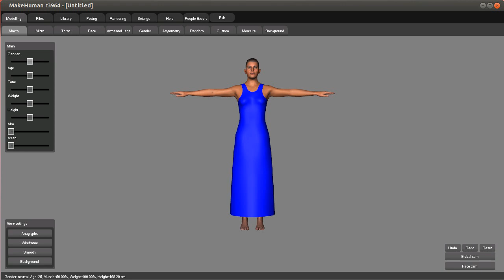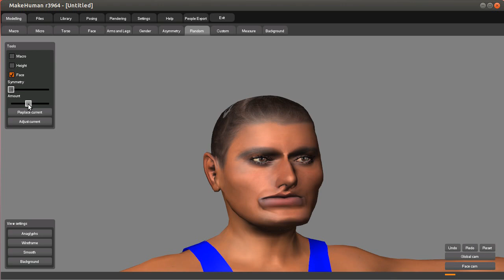Makehuman face randomization demonstration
Preview of face randomization in MakeHuman.
This is without correction of faces to make them more credibly or realistic.